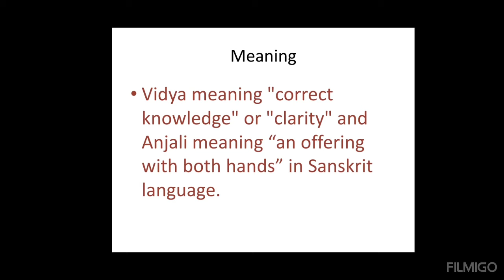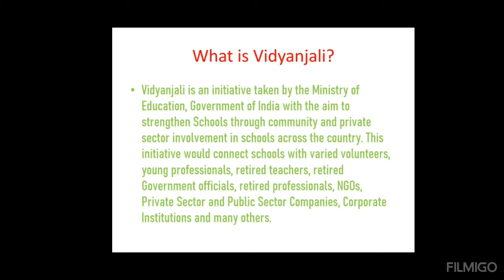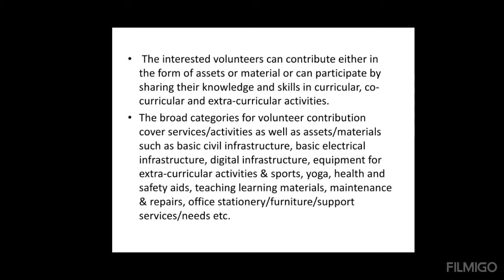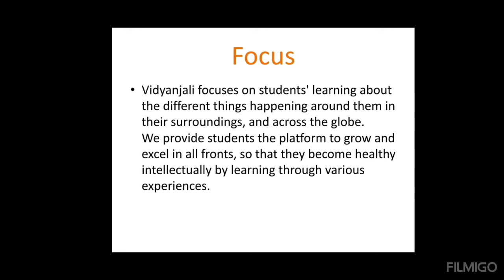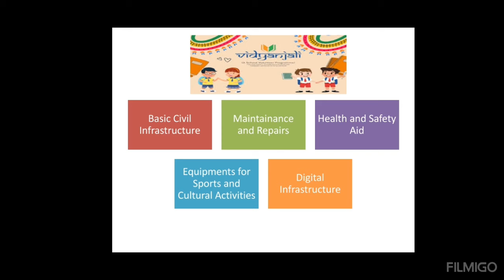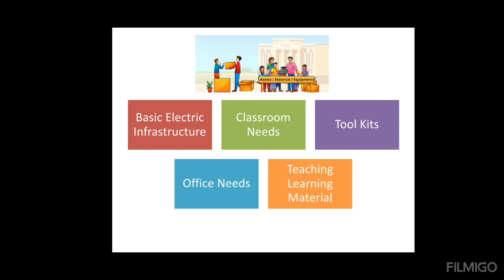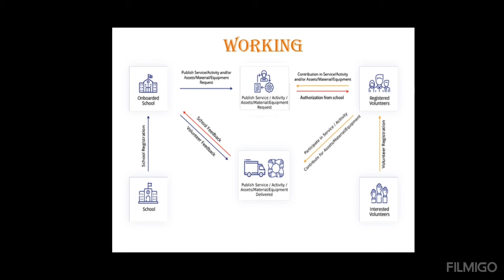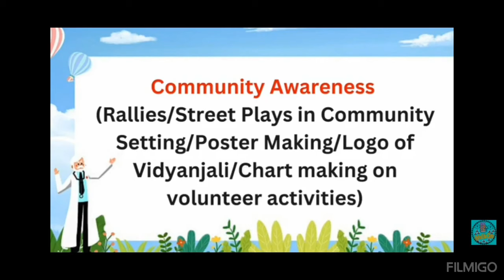Shiksha Saptah - Day 7 - Community Involvement Day.